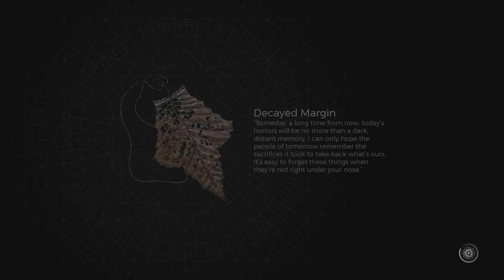Remnant 2 co-op walkthrough part 12